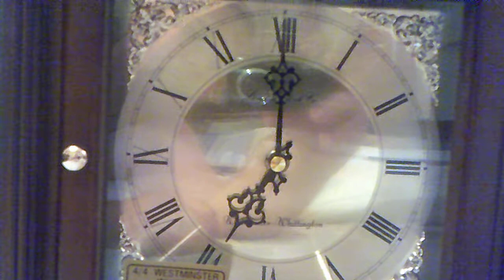London clock company mantle clock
Two different chimes.
Excuse the reflections